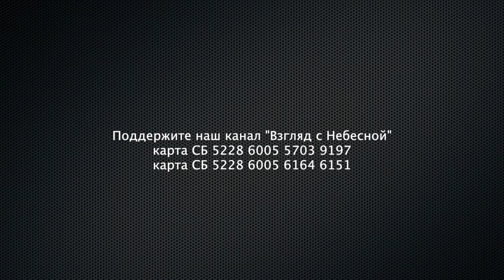Мир вам, благодать вам, любовь вам! | Чистый четверг | Юрий Сипко